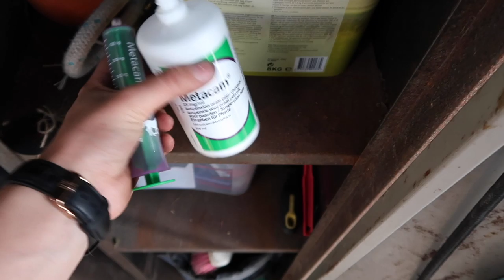NOURA DOET GEK DOOR... | Weekvlog #168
In deze weekvlog neem ik jullie weer mee naar stal naar mijn paarden en mee met mijn andere avonturen. Deze week heb ik vrijheidsdressuur les van Daniëlle Meyboom van Amable Paard en Inzicht. Noura doet deze week heel raar en gek. Ze raakt in paniek als we naar het bos gaan voor een buitenritje. Wat er aan de hand is en wat mijn mening hierover is deel ik met jullie in de vlog. Daarnaast is dit de week dat ik met Moos naar de kliniek toe ga voor onderzoek en laat ik zien hoe hooi wordt ingepakt.

HoefWijzer Fenna van Dam
Graaf van Solmsweg 52K
5222 BP 's-Hertogenbosch

Hallo allemaal!

Ik ben Fenna van Dam en welkom op mijn YouTube kanaal HoefWijzer. Dit kanaal gaat volledig over mij en mijn paarden. Ik ben 20 jaar en rijd al meer dan 10 jaar paard. Ook heb ik twee eigen paarden, zij heten Noura en Moos.

❤️ Fenna

- Wat is er met Noura? Noura heeft een peesblessure omdat ze is getrapt door een ander paard in februari 2017. Ze mag door haar peesblessure niet veel doen.